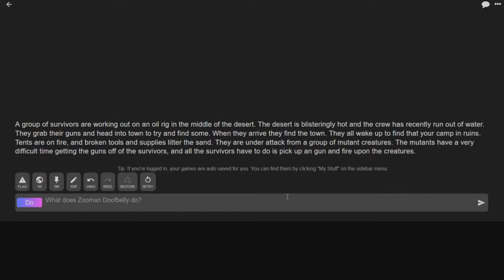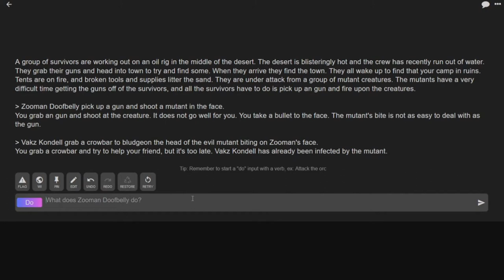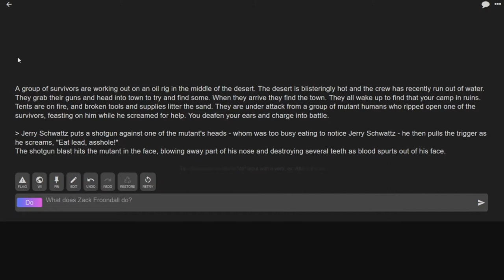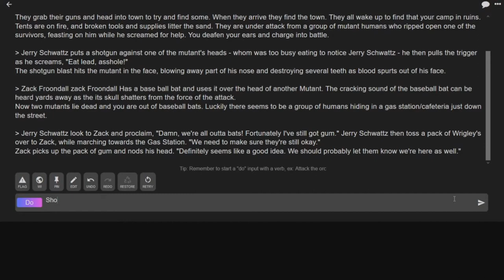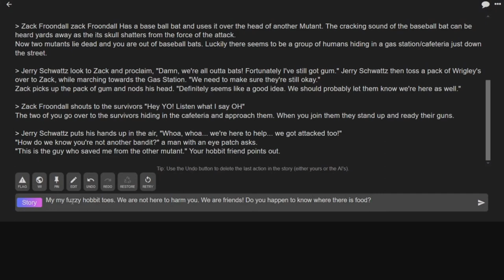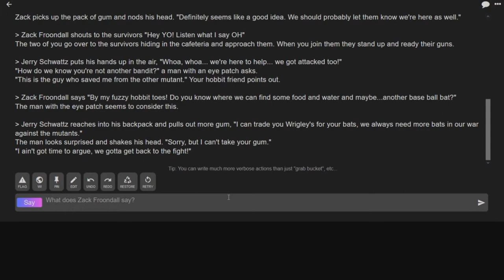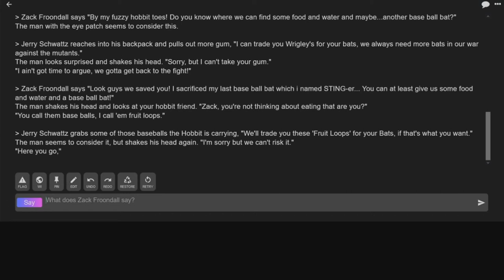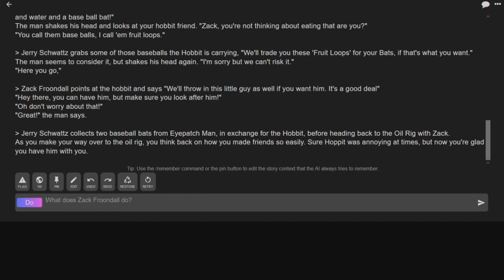Wyld & Clovis play AI Dungeon part 1: Baseball bats and Hoppits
This time around Wyldfyre1 and Clovis try a turn at the crazy game that is AI dungeon! What will happen? What is a Hoppit!?

0:00 opening
0:26 Story begins